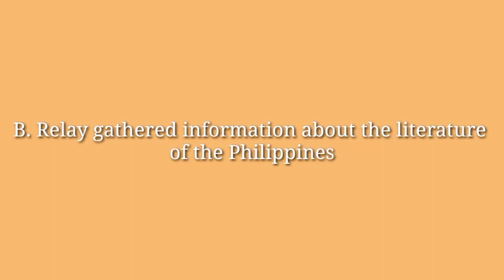Final Term Project | Group 6 | RSC S211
Milo Susvilla's Script:

The term "ancient history" refers to the period prior to 500 CE. That is to say, ancient literature is literature written between the years 500 BCE and 1500 CE. The focus of this course is on ancient Asian literature. China and India were two of the most powerful countries in ancient Asia, and the literature of these two countries will be the subject of this course. Ancient literature is frequently linked to religion, and Ancient Asian literature is no exception. India's ancient literature is primarily associated with Hinduism, whereas China's ancient literature is primarily associated with Daoism and Confucianism.

Rojen Sarmiento's Script:

Philippine literature spans prehistory, colonial legacies, and modern times. Our Philippine literature has grown in diversity and richness in tandem with the development of our country. As Filipinos in this country, our standards, beliefs, and values are reflected in Philippine literature. Philippine literature evolved across time, including the Spanish colonial period, the American period, the Republic period, and the contemporary period. Philippine literature encompasses a variety of literary approaches that have evolved over time.
 Literature exists because it has its own pulsing and heated blood coursing through the arteries and name of every organism and society. The Filipinos and their civilization are the focus of this discussion.
 In the Philippines, spreading and distributing literature is simple and straightforward. This is due to recent technical advancements. Aside from the written word in books, radio, and television, devices, like computers help promote literature. Obtaining literary information was simple and convenient thanks to the internet. This is a tool for Filipino readers who value and are aware of the values, history, culture, and heritage.

Marco Salvador's Script:

Reason for these similarities/ differences
Literature is a big factor in our world today, we must know the differences between our literature/philippines literature to other asian literature, we should learn other asian literatures because this kind of literature we can catch up their beliefs and customs as well as their tradition.
Philippine literature are consider to be known by our children today because this literature is now that rich because of modernization and changes in our lifestyles.  Asian and Philippine Literature are have similarities by preserving our old traditions and beliefs, this can't be stop as this literature really have an impact in our society today.

Current situation of our literature and writers
At the present time, literature have a lot of changes like it's form and to scope of the readers.
The modernize literature really has a effect because of the technology that are in this current year. More competition and more people spreading fake news. This is a hard years for our writers to spread great literature. And we as a students we must help them to spread this great literature and spread it also worldwide because i believe our literature is rich in good traditions, cultures, belief and stories.

Jedd Roldan's Script:

Our asian literature has been widely spread across the world.  Our asian literature is now being used in different subjects here in the Philippines.  Asian literatures is has become successful especially here in Asia because of the values and lesson in every literature piece. During the expansion of the asian literature  they experienced different kinds of  problems especially the discrimination for us asians that we are less superior to the rest of the people in the world. Our Philippine literature also experienced different problems along the way before making it here from where we are right now. Since our country has been occupied by many different countries our Philippine literature is in danger during those years because a lot of literature from those countries that occupied us also shared and adopted to us and because of that our own literature is close into being forgotten.